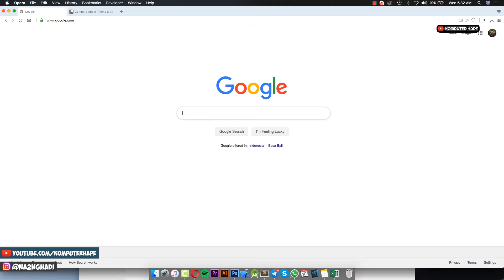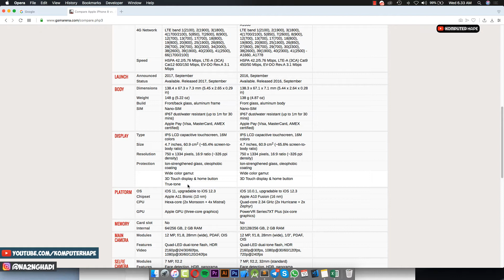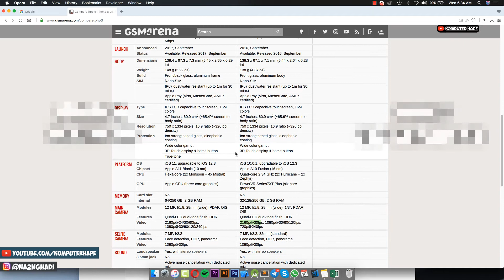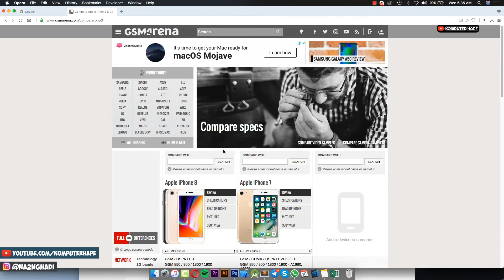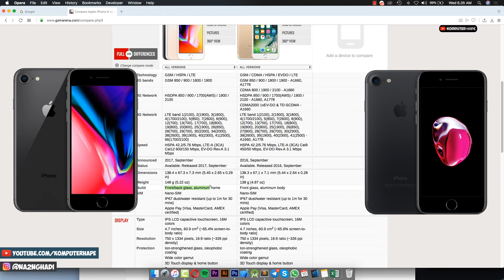Apa yang Ada di iPhone 8 dan Gak Ada di Iphone 7?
Dalam video kali ini kita akan bahas dan juga sharing tentang iphone 8 dibandingkan iphone 7, kelebihan apa yang ada di iphone 8 yang gak bisa kamu temui di iphone 7. Ini bisa jadi referensi tambahan buat kamu yang bingung mau ambil iphone 8 atau iphone 7?